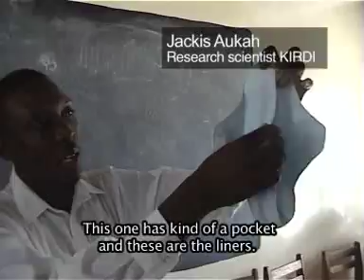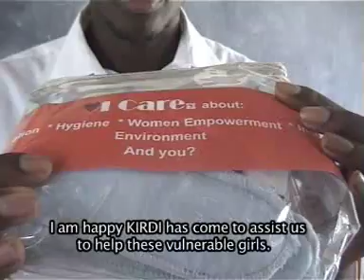I Care - washable sanitary towels by Afri-can Foundation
Girls in the rural area and the slums miss 3-5 days of school every month. This is because there is no money for sanitary towels. And the cloths (sometimes even sand and leaves) that are used leak and are unsanitary. Shame keeps the girls from going to school. As a result, many of them drop out of school.

Afri-can Foundation is going to set up a project that will produce washable sanitary towels.

I Care care about: Education, Women Empowerment, Hygiene, Income and environment. And you?